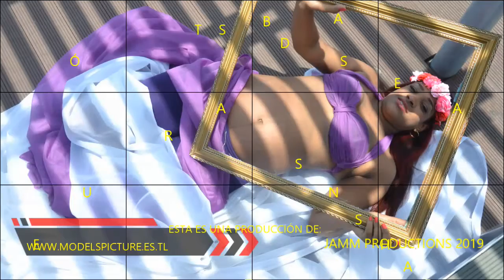MODELS PICTURE: "MY SECOND BABY " SUSETH, 2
EL FOTO ESTUDIO Y VIDEO MODELS PICTURE ANUNCIA OFERTAS DE NUEVO AÑO: TODAS LAS SESIONES DE FOTOS Y GRABACIONES DE BODAS, EMBARAZADAS, FAMILIARES, ALBUNES DE PUBLICIDAD PARA MODELOS PRINCIPIANTES Y PROFESIONALES TIENEN DESCUENTOS HASTA EL 70%.
EN INGLÉS:
THE PHOTO STUDY AND VIDEO MODELS PICTURE ANNOUNCES OFFERS OF NEW YEAR: ALL SESSIONS OF PHOTOS AND RECORDINGS OF WEDDINGS, PREGNANT, FAMILY, SOME OF ADVERTISING FOR PRINCIPAL AND PROFESSIONAL MODELS HAVE DISCOUNTS UP TO 70%.